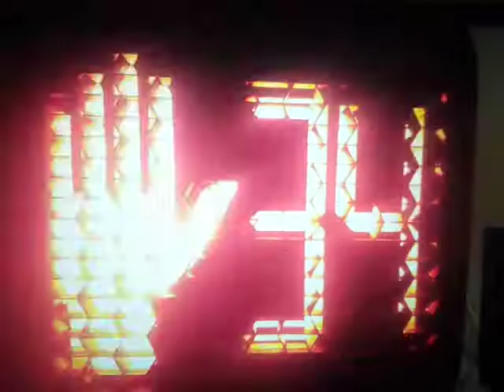40 Seconds Pedestrian Signals Countdown